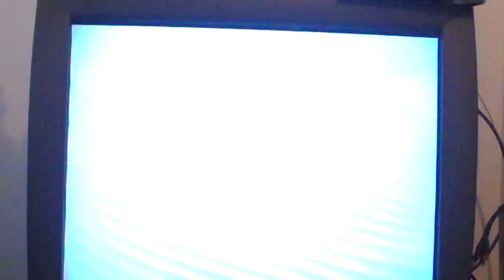UBOAF(gk) vs DCBvsYOU(rs) pt4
JUST ME AND MY friend "DCB VS.YOU" PLAYING A FT10,,,,,AS YOU CAN SEE I STRUGGLE AGAINST ROSE,
I ALSO HAVE A TOUGH TIME PLAYING ON A REGULAR CRT TV. I PLAY MOST TIME ON AN LCD TV..
IT HAS MINIMAL LAG, BUT IT STILL MAKES A HUGE DIFFERENCE. iwe're also playing on standard ratio
as opppsed to 16x9 widescreen which im used to. not to take anything away from him since
he has always beat me in sf games anyway. enjoy =)